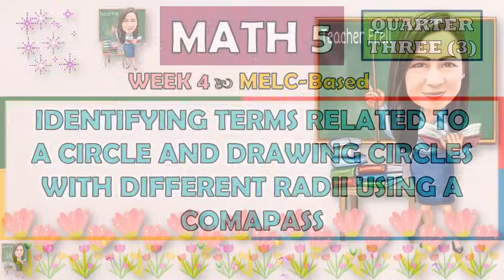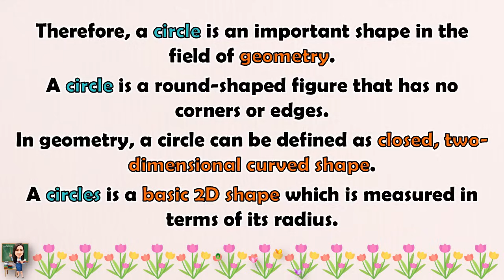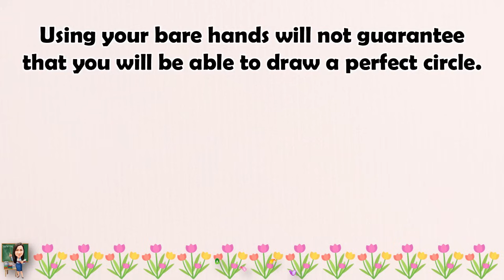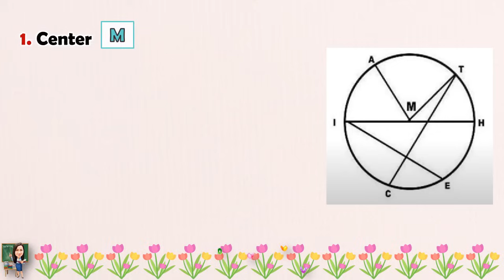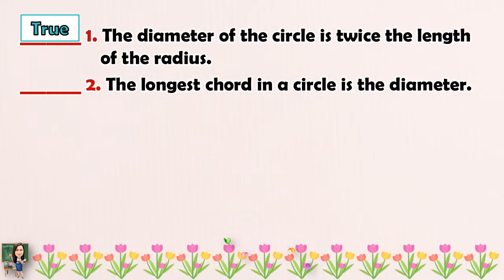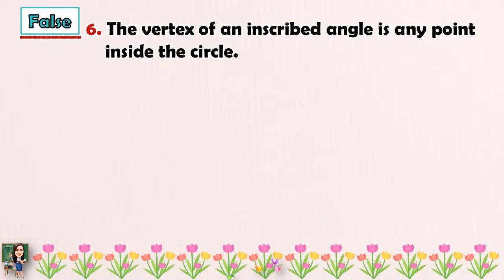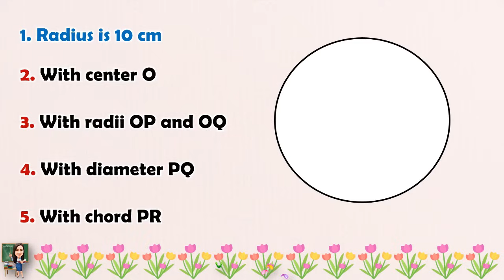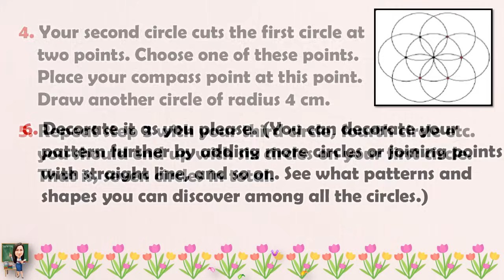MATH 5 || QUARTER 3 WEEK 4 | IDENTIFYING TERMS RELATED TO A CIRCLE AND DRAWING CIRCLES USING COMPASS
MATH 5 || QUARTER 3 WEEK 4 | IDENTIFYING TERMS RELATED TO A CIRCLE AND DRAWING CIRCLES WITH DIFFERENT RADII USING A COMPASS